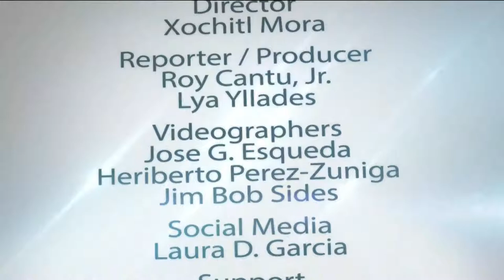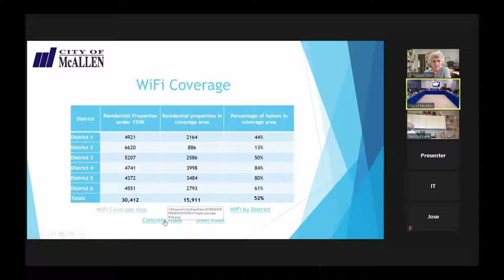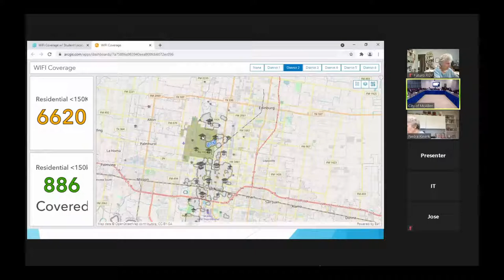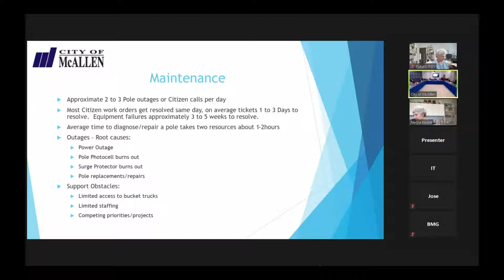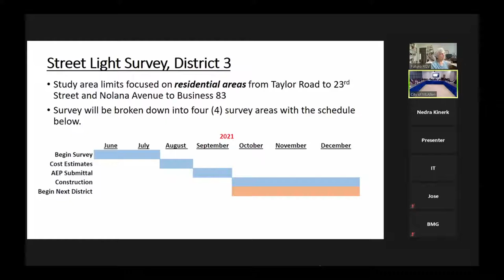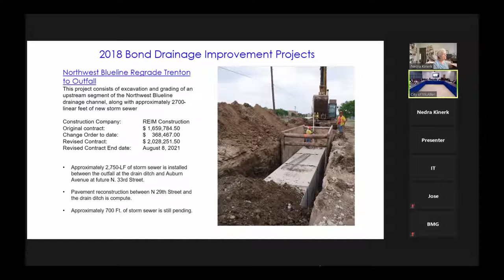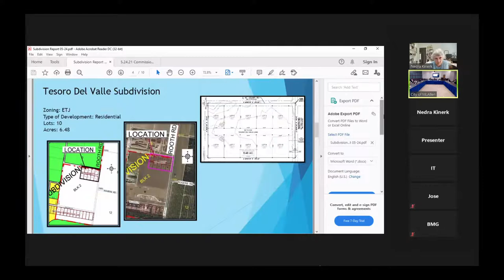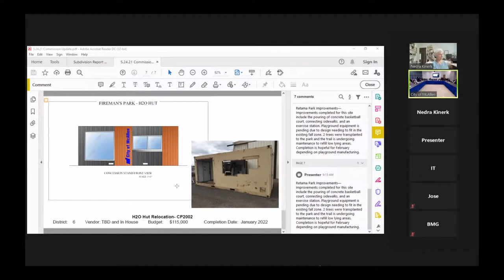City Commission Workshop: May 24, 2021